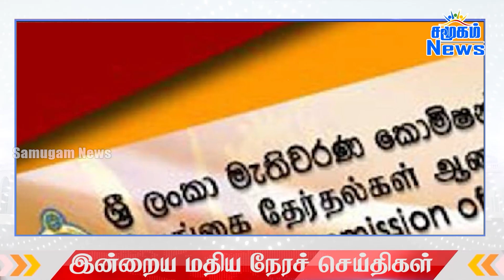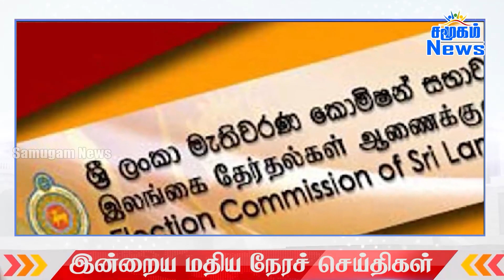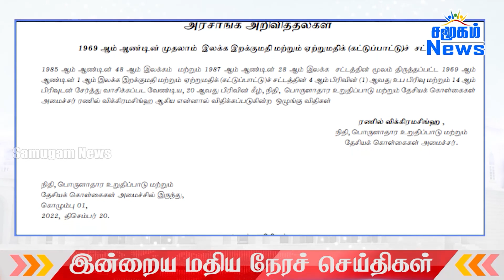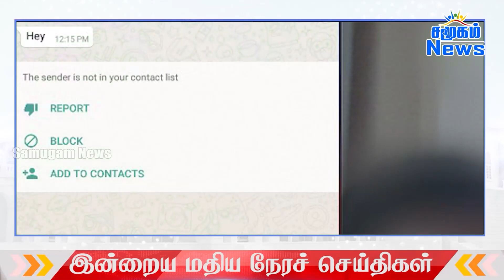மதியநேர பிரதான செய்திகள் - 06.01.2023 || The federation imposed a deadline on the government!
மதியநேர பிரதான செய்திகள் - 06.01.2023 || The federation imposed a deadline on the government! || Samugam News

● Cancel the negotiation if there are no positive signals!
● Sumanthiran said Let's rally the Tamil people and join the protests
● Rauff Hakeem request to Join the Muslim side in solving the ethnic problem
● Sarath Fonseka has called for protest again!
● 2 more dangers threatening in Sri Lanka!